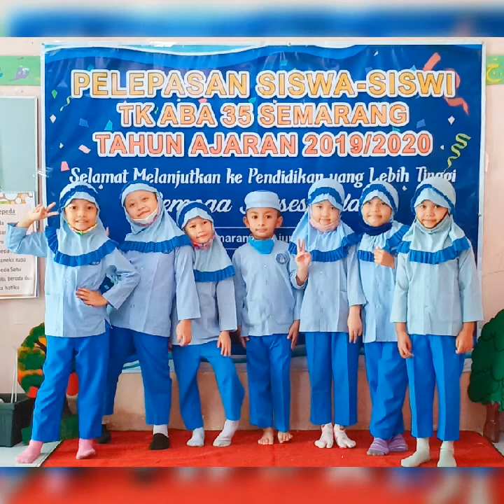Pelepasan Siswa Siswi TK ABA 35 Semarang thn ajaran 2019/2020 tgl 20 Juni 2020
Tetap Jaya TK ku, kami Pintar berkat TK ABA 35 Semarang.. Yes yes yes... 😎